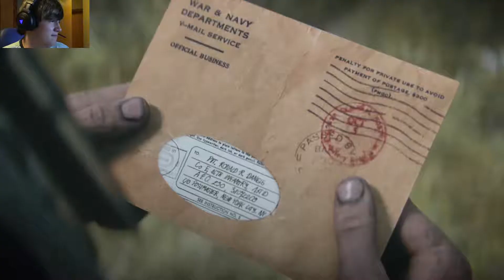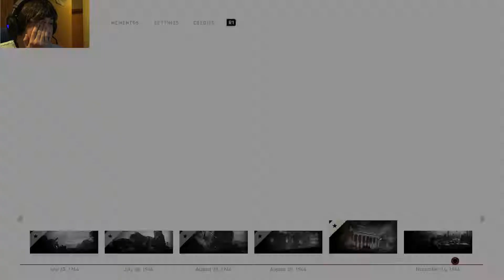Dodging Bullets! Call of Duty WWII Part 5 (Strong Language)